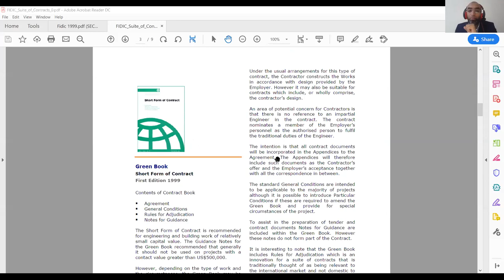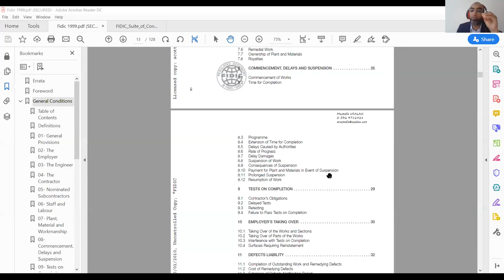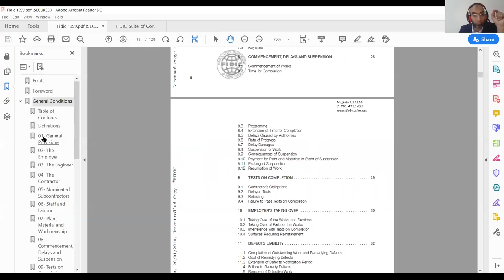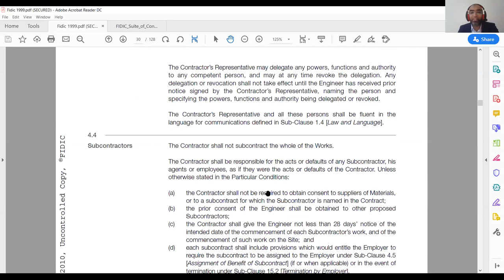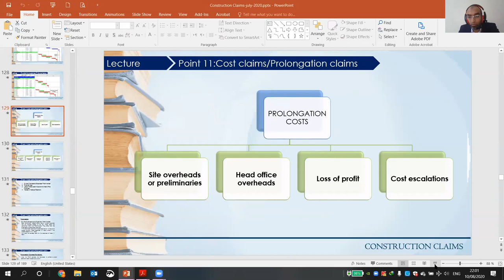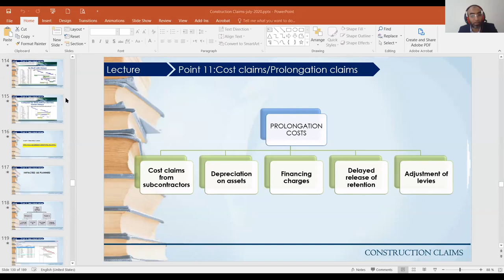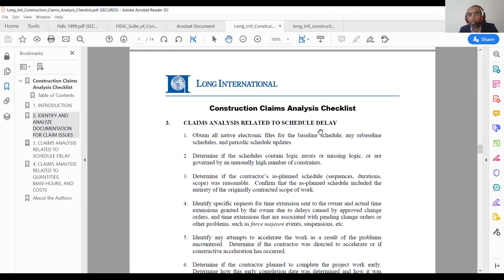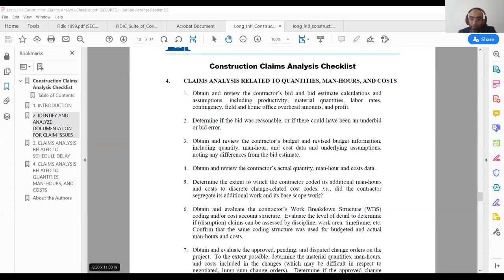Contractor claims under fidic 99